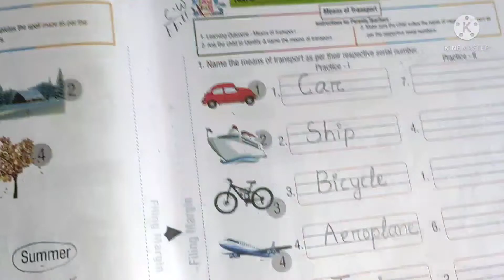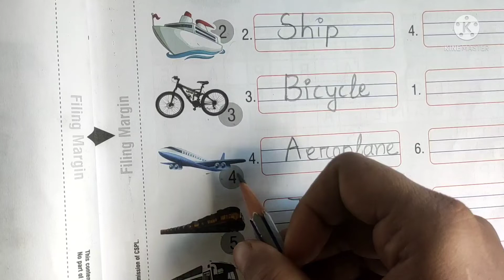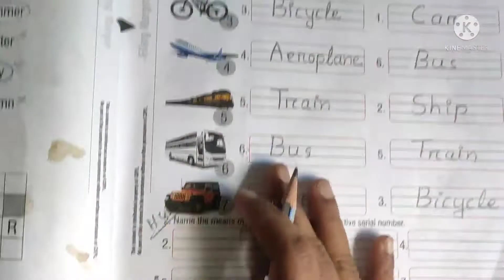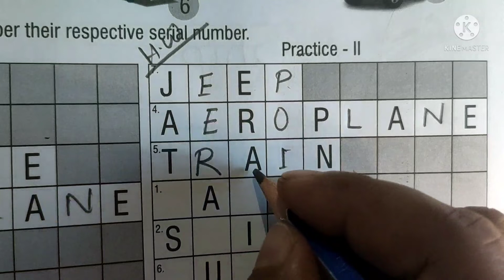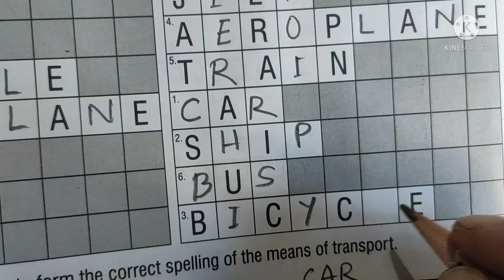Mont- 3_Evs(work book)